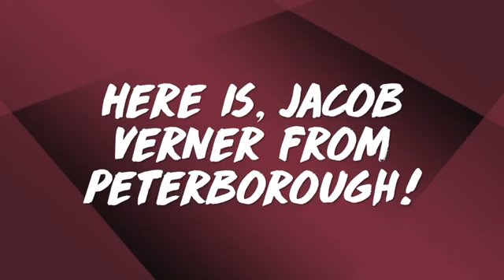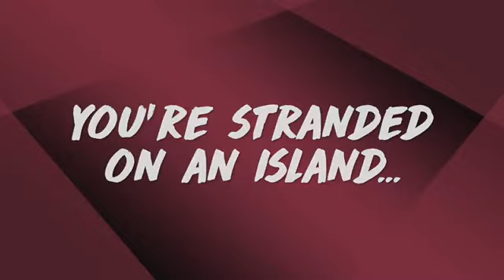Meet the Prospects 2019: Jacob Verner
Meet 13th round, 253rd overall pick Jacob Verner!

Copyrighted content: Another Trick up My Sleeve by CD Baby